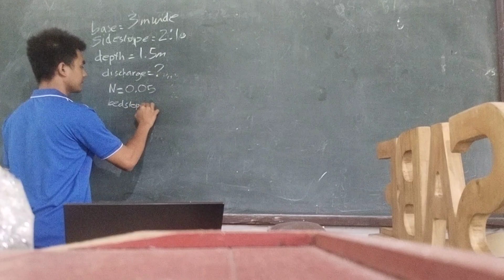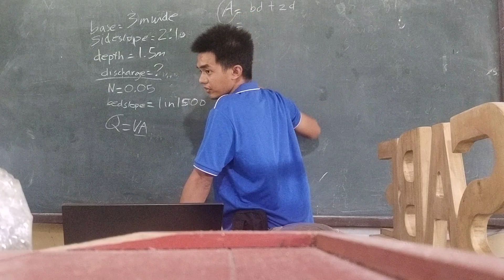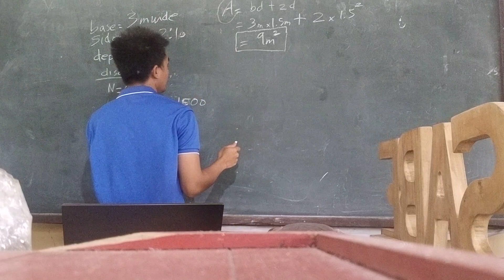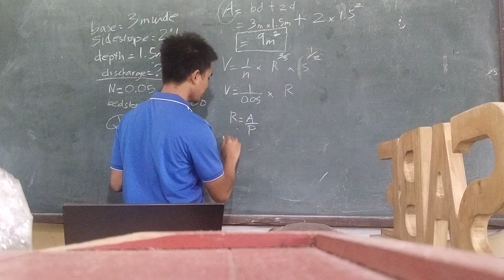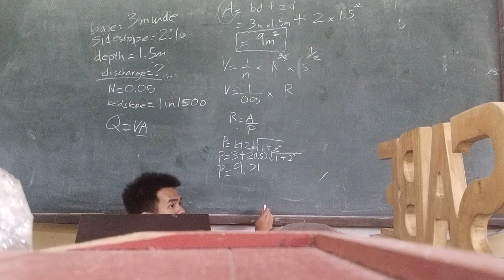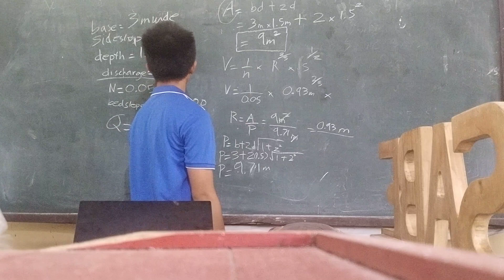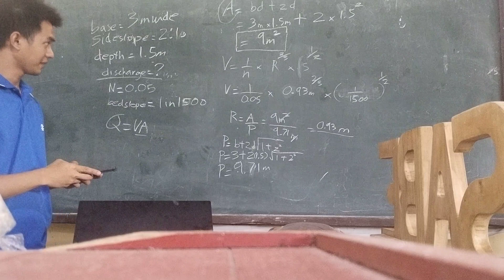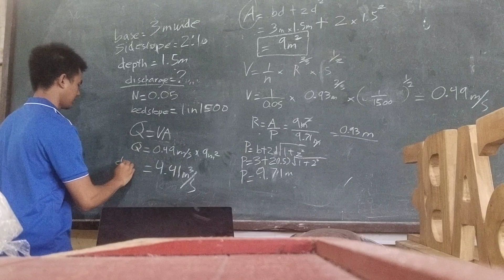Aquaculture lecture 1 (uncut)